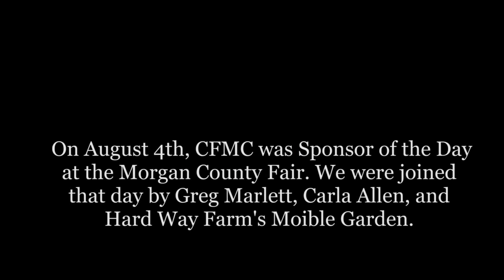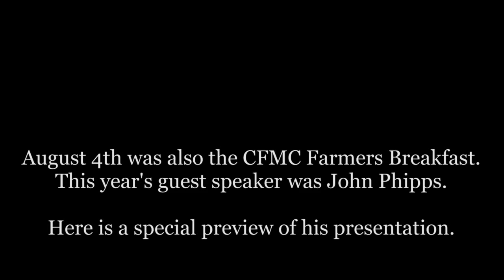CFMC Sponsor of the Day at the Morgan County Fair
On August 4th, the CFMC was sponsor of the day at the Morgan County Fair. We hosted the Farmers Breakfast early in the morning and interacted with guests as they visited Hard Way Farm's Mobile Garden at the Sponsor of the Day Pavilion.